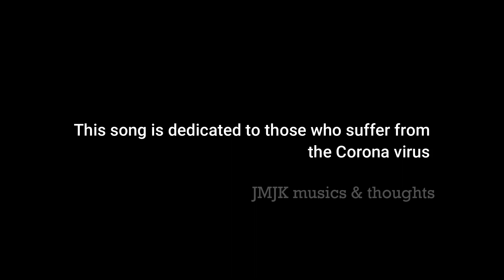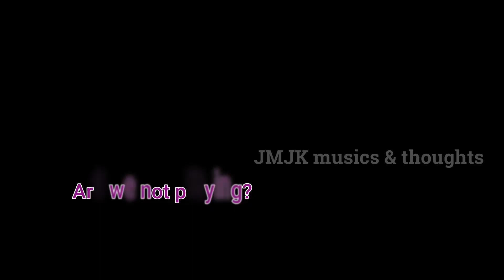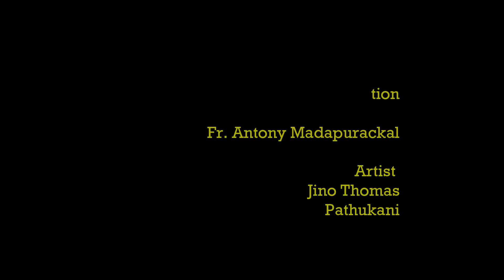Altar Boys Pathukani DIOCESE OF THUCKALAY (Why we suffer God?😢) Prayer song Fr. kochumon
DIOCESE OF THUCKALAY
Fr. kochumon
Madapurackal

🎧 use headset for the best result

Lyrics, music & DAW Arranger
Fr. Antony (Kochumon)
Madapurackal

Copyrighted to JMJK musics & thoughts

Fr. kochumon madapurackal